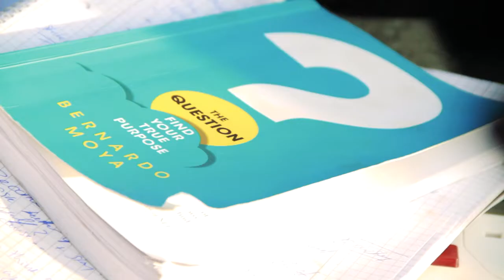Bernardo talks about "Whole-istic"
Bernardo Moya Founder of The Best You and author of the best selling book The Question.

ARE YOU READY TO GO ALL IN?
TO GET THE SUPPORT & GUIDANCE YOU
DESERVE?

Everything you do is who you are!
Reading the right things, eating the right food, surrounding yourself with the right people, being coached by the right person is what it takes.

Its the 'whole-istic" approach!

Become on of his 20 Mentees.
If you are interested in being one of those...
please apply today and we will be in touch right away.

Bernardo is the producer of the leading personal development event called The Best You EXPO. He has promoted some of the biggest thinkers, leaders and authors.

More than 700!  and close to 100.000 people have attended his events and seminars.

Bernardo has launched the careers of many Mentors, coaches, authors entrepreneurs, trainers to help them boost their career.

We all have Great Power, and with great power comes great responsibility.

Are you thinking big enough?
Do you need help and support?
Are you trying to do it alone?

Let Bernardo help you.